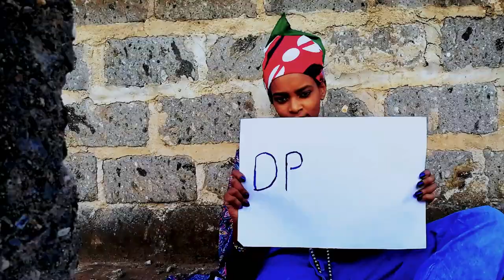Maureen Koech_Through My Lens (Opening Title)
Business, Lifestyle, Art!
A little under a decade of being in the performing arts has largely been laying the foundation for my dream. Join me as I share my past, present and future hopes as I endeavour to inspire and be inspired.
God's purpose!